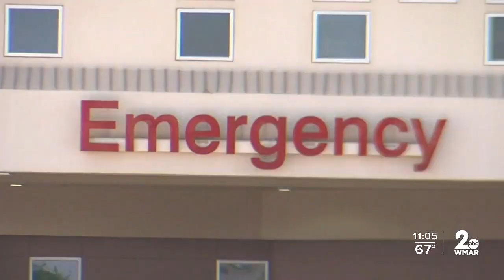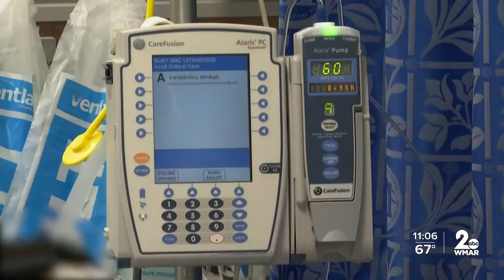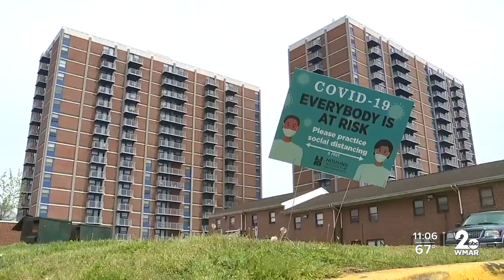Maryland beginning to turn the corner in the fight against COVID-19